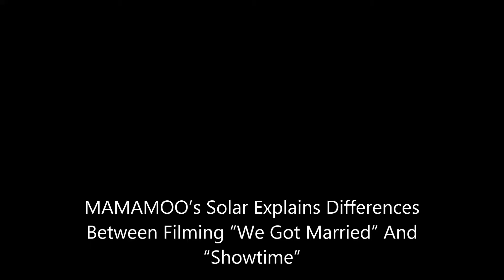MAMAMOO’s Solar Explains Differences Between Filming “We Got Married” And “Showtime”